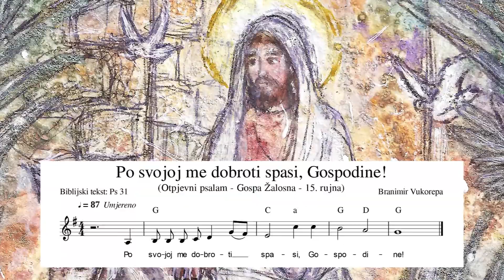Po svojoj me dobroti spasi, Gospodine (Ps 31)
Otpjevni psalam za blagdan Gospe Žalosne.
Tekst: Ps 31
Uglazbio: Branimir Vukorepa
Ilustracija: Mirna Leopolda Katinac

Tebi se, Gospodine, utječem,
o da se ne postidim nikada:
u svojoj me pravdi izbavi,
prikloni k meni uho svoje!

Pohiti da me oslobodiš,
budi mi hrid zaštite,
jer ti si hrid moja, tvrđava moja,
radi svoga imena vodi me i ravnaj.

Izvuci me iz mreže koju mi zapeše,
jer ti si moje utočište.
U tvoje ruke predajem duh svoj:
otkupi me, Gospodine, Bože vjerni!

A ja se, Gospodine, u tebe uzdam;
govorim: Ti si Bog moj!
U tvojoj je ruci sudbina moja:
istrgni me iz ruke dušmana
i onih koji me progone!

O, kako je velika, Gospodine, tvoja dobrota,
koju čuvaš za one koji te se boje,
koju iskazuješ onima što se tebi utječu
na očigled sinovima čovječjim.